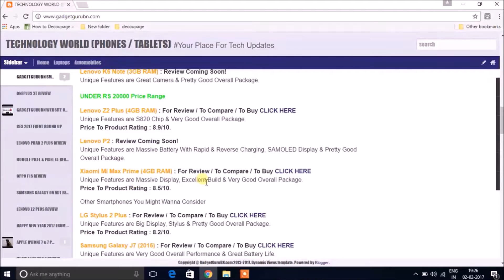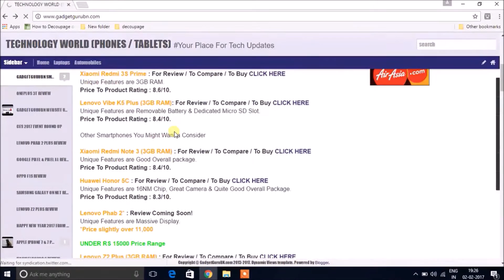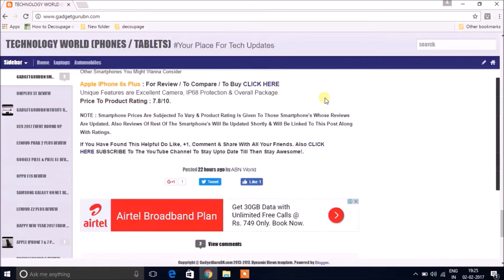GadgetGuruBN Smartphone Buying Guide For 2017 | ABN World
Hello & Welcome Everyone, Arun here for the Smartphone buying guide for 2017 video.

Hope you have found it helpful if so Like/share/sub to this channel to keep up with the updates, also do check out the below links for more information and to up on your favourite social media!

Intro template used from thesniperz09
Template credits to thesniperz09